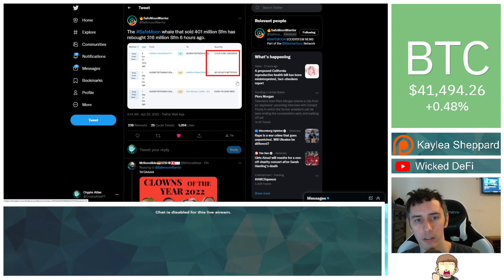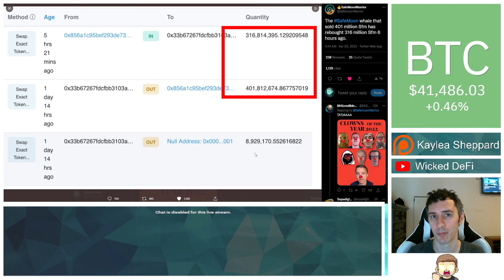SafeMoon Whale Buys Back HUGE Bag!!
A SafeMoon whale that sold a ton of SafeMoon just the other day has now bought back in with a huge buy order!